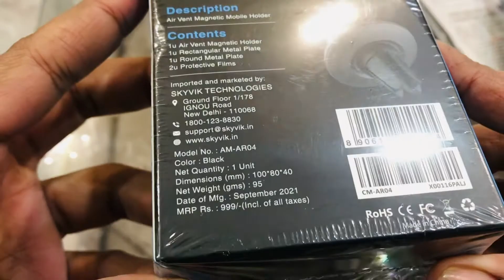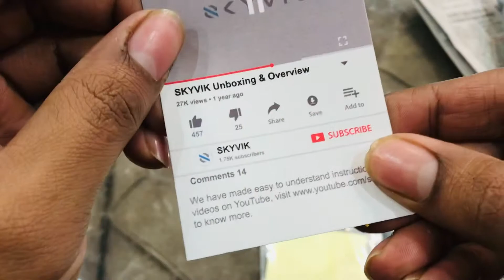SKYVIK TRUHOLD AC Air-Vent Magnetic Car Mobile🔥🔥🔥🔥🔥🔥🔥under 600